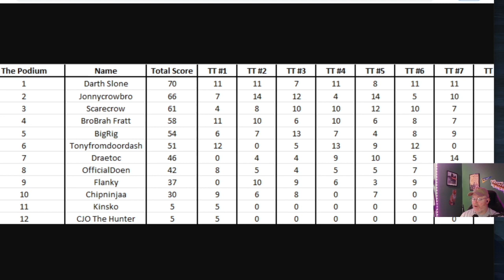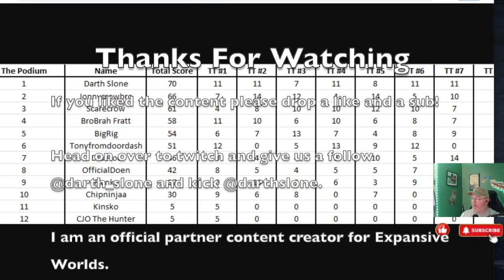Diamond Common Carp Guide -the Angler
I am an official partnered Call of the Wild Content Creator.  This video shows you my strategy for catching a huge diamond common carp.

Darth

Mon, Wed, Thur. 5-7pm eastern
Saturdays  TBD
Sundays 8=11am eastern
YouTube Schedule: